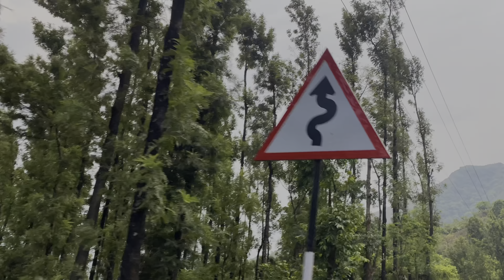Chikmagalur||Bangalore to Chikmagalur|| By bike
Small vlog sharing my experience from Chikmagalur,Amazing weather and clouds all round.